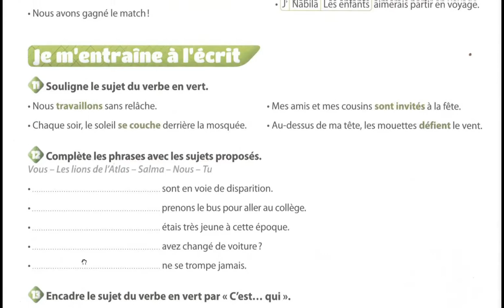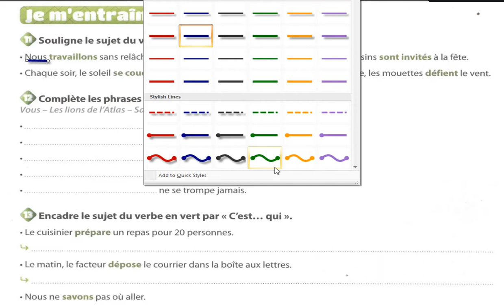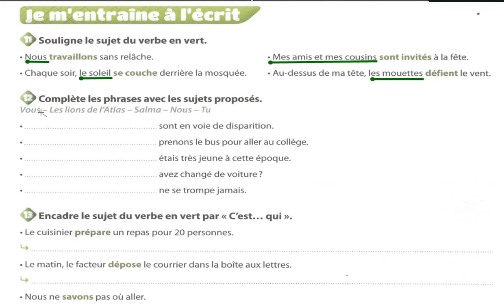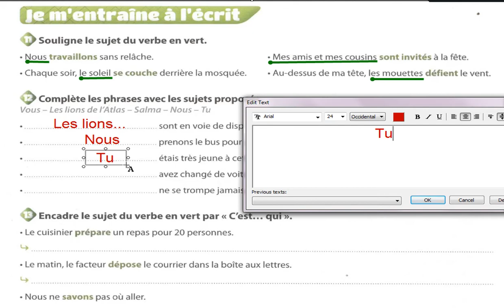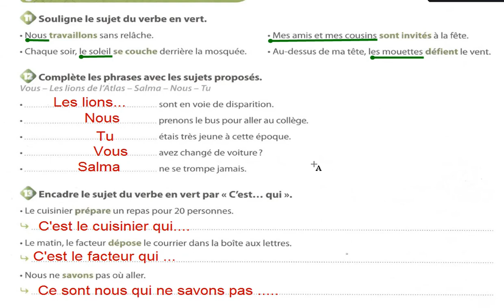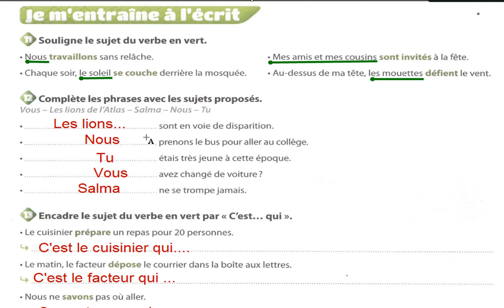Je m entraîne à l'écrit le sujet être compétent en français